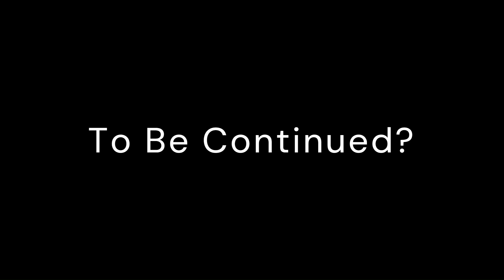The 5Z Archives: Unreleased Movies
Dug deep through the 5Z Archives to find some unfinished and unreleased attempts at making short movies. Enjoy :)